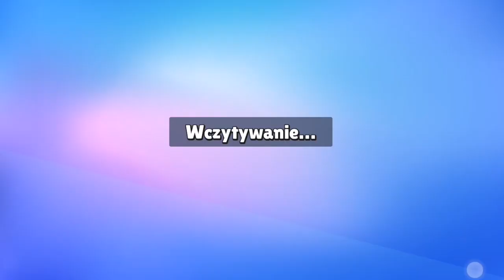8 koronka👑👑 miśek i Luis i Cristiano waldo